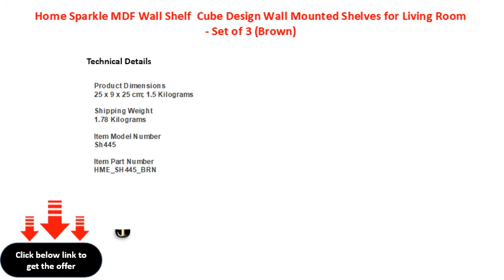Home Sparkle MDF Wall Shelf Cube Design Wall Mounted Shelves for Living Room Set of 3 Brown